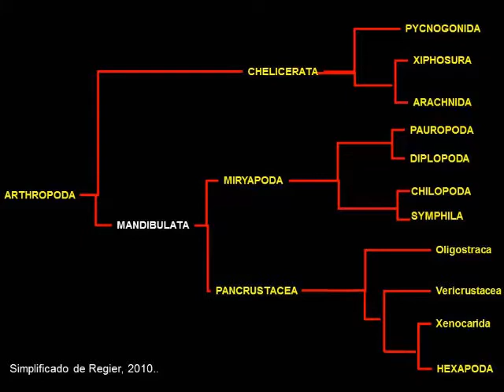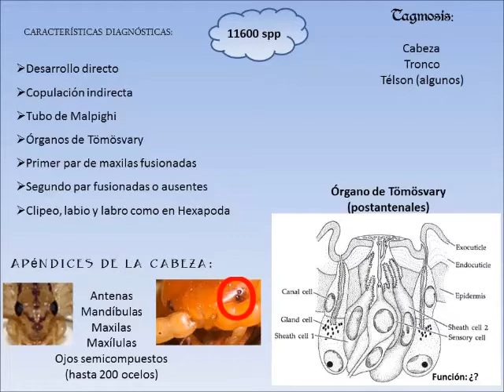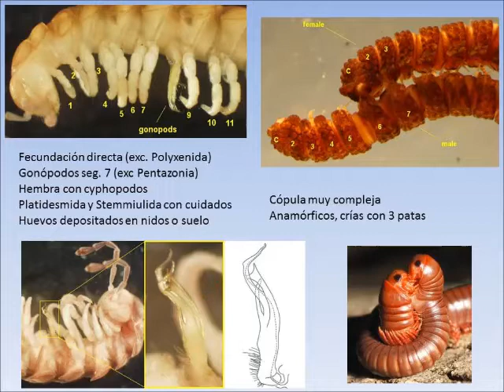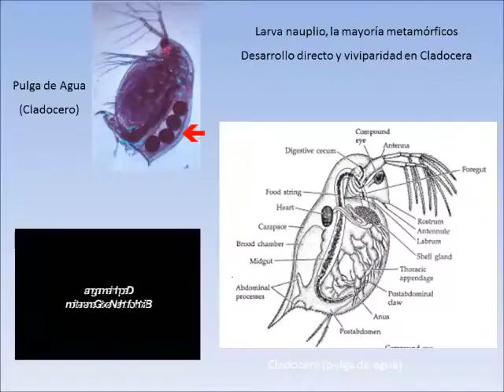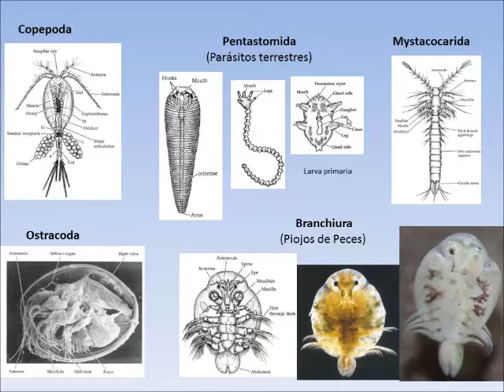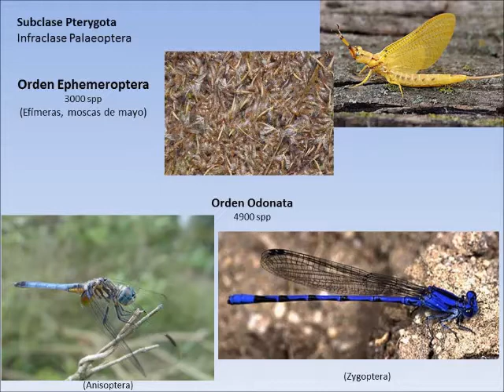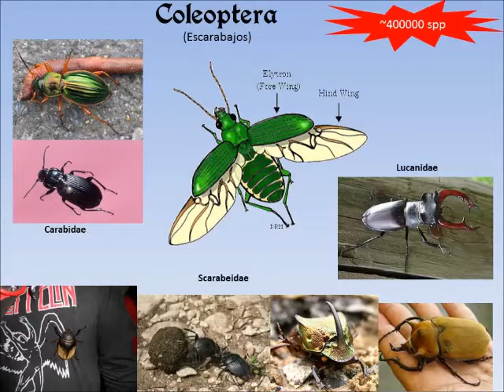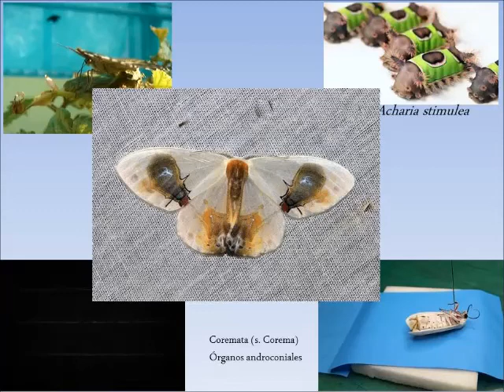Ecdysozoa 6: Arthropoda: Mandibulata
En esta clase revisamos los dos grupos del Suphylum Mandibulata: Myriapoda y Pancrustacea (Cinco clases de crustáceos y Hexapoda)